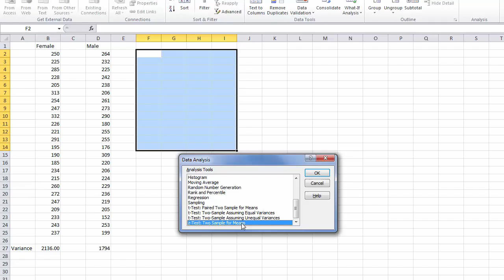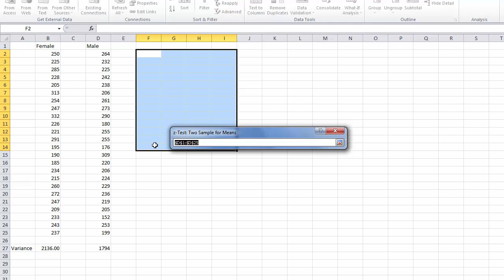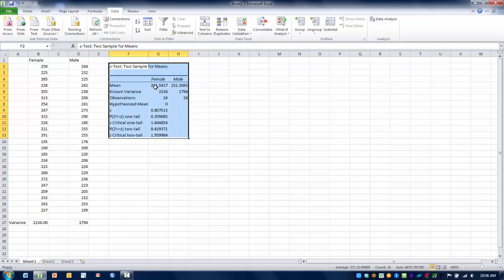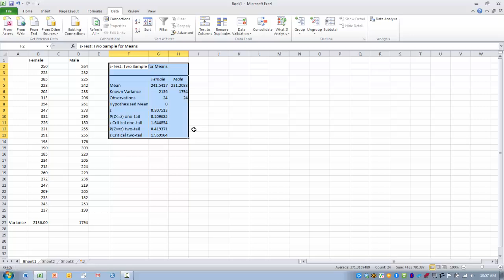How to Use Excel-The z-Test-Two-Sample for Means Tool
Computes a z value between sample means when the population variance is known.